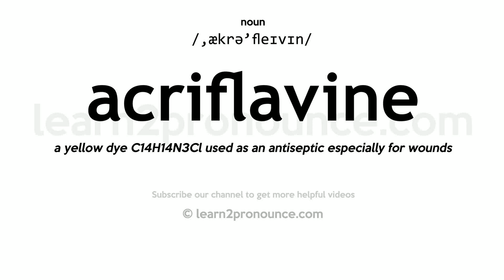Pronunciation of Acriflavine | Definition of Acriflavine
Acriflavine pronunciation | How to pronounce Acriflavine in English?
/,ækrə`fleɪvɪn/
Meaning of Acriflavine | What is Acriflavine?
a yellow dye C14H14N3Cl used as an antiseptic especially for wounds
What is Acriflavine | Acriflavine meaning and definition?